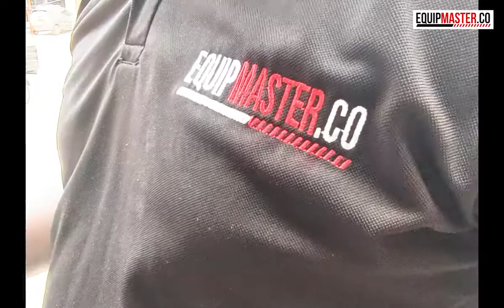Pistola Electrica TOTAL TOOLS UTT3506 - Equipmaster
Pistola Eléctrica Para Pintar TOTAL TOOLS UTT3506

¡Contáctanos! 📲 (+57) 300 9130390 - (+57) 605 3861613

🏥Bogotá, Cra 27 No 15-23 Paloquemao, Tel: (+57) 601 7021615